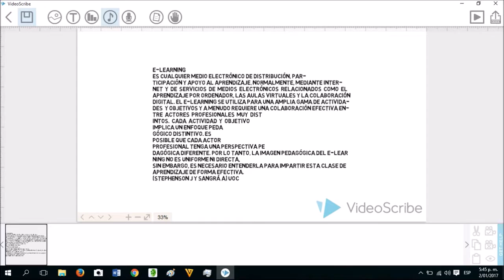¿Qué es E-learning?